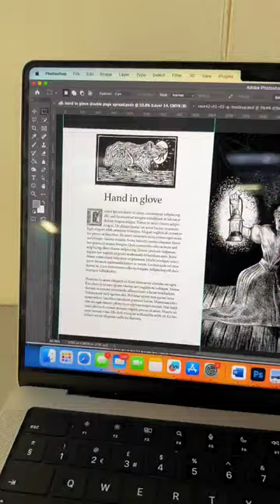A day in the life of a BA (Hons) Illustration student at our Brampton Road Campus!